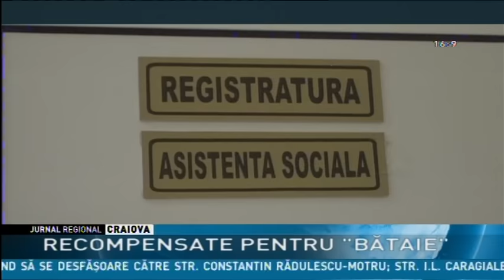RECOMPENSATE PENTRU BĂTAIE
12 femei dintr-o comună doljeană au primit bani europeni pentru că au fost agresate fizic sau verbal de soţi. Printre ele, asistentele sociale din primărie dar şi o tânără care susţine că a fost agresată de… bunicii soţului. De cealaltă parte sunt femeile din comună care, deşi spun că au depus plângeri la poliţie după ce au fost bătute de soţi, nu au ştiut nimic despre acest proiect. Şi primarul spune că nu avea idee că în comuna pe care o conduce sunt femei care au participat la proiectul derulat de Ministerul Muncii.